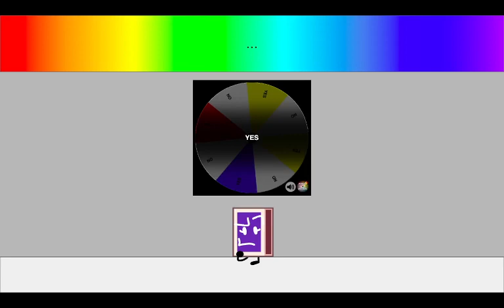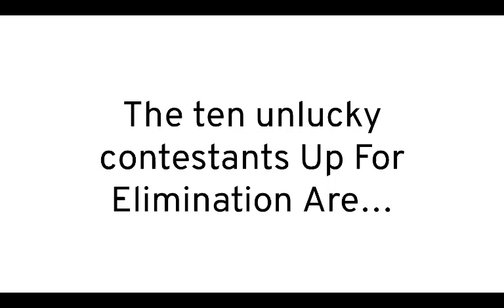2021 Object Shows Viewer Voting 24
Vote for as many people as you want to eliminate, the five with the most votes will leave the show!

--OBLIGATORY COPY/PASTE SECTION--

2021OSVV inspired by:
(He's the one who made ULOVV)
AND:
(He's the one who made LMIVV)